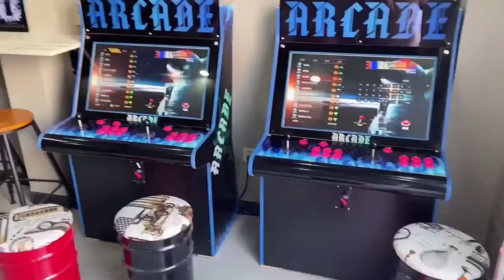今天挑战酱大骨自助，今给年轻的老板上一课，一盆接着一盆吃过瘾！【大脸楠楠】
哈喽~大家好，我是楠楠，欢迎来到我的频道！